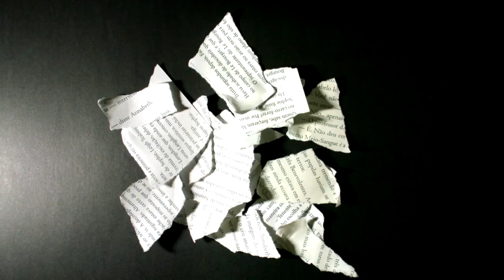Como começar a ler poesia? | Literatudo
Com 3 poemas de Manuel Bandeira, Cesar mostra que não é preciso ser doutor em Letras pra ler um poemas, mas que é sempre possível se aprofundar, se tiver interesse!

Poemas lidos:
Gesso
Porquinho da Índia
Os sinos

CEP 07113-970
Guarulhos/SP